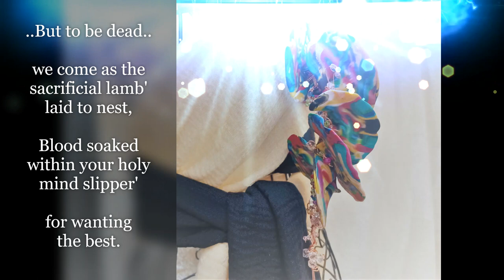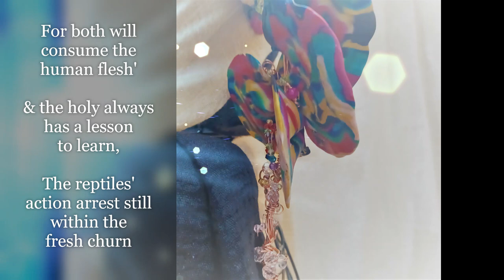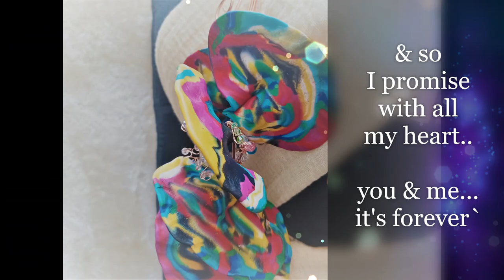SahaJa Blue Presents Black Flamingo 5